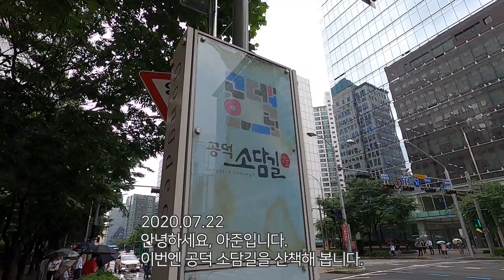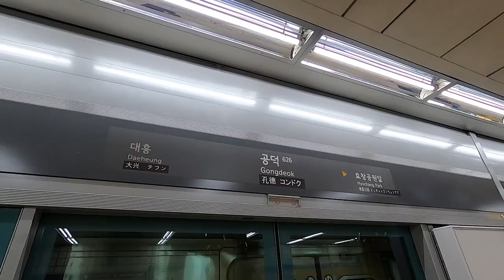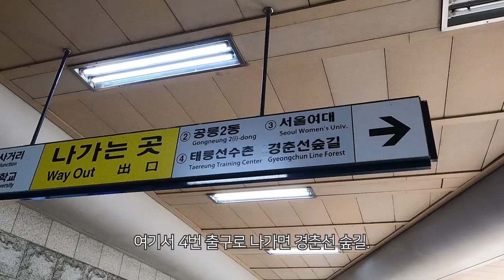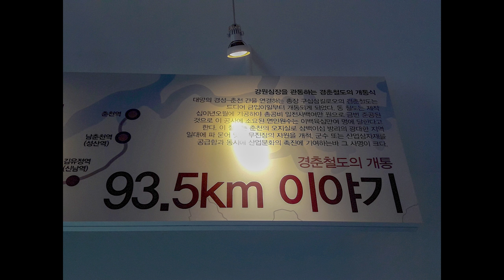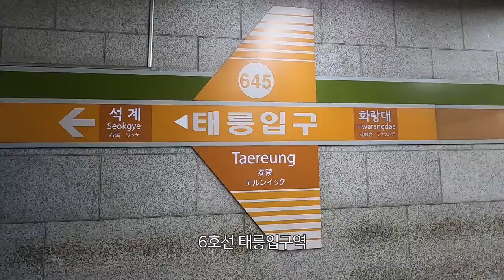공덕 소담길, 화랑대 역사관(구 경춘선 화랑대역), 서울생활사박물관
20200722
July 22, 2020
2020年7月22號

정교회 성 니콜라스 대성당/St. Nicholas Cathedral, Seoul (Orthodox Church)

돈까스브로스 공덕점/Bros. Cutlet Gongdeok Branch/炸豬排兄弟孔德店

경춘선 숲길 및 화랑대 역사관/Gyeongchun Line Forest Park & Hwarangdae Station History Exhibition Hall/京春線林道及花郎台歷史館

서울생활사박물관/Seoul Urban Life Museum/首爾生活史博物館

*Music
1. Siamese cat (샴) by Ujabes

2. Reverie by Scott Buckley

3. 구름처럼 바람처럼(Like the clouds, like the winds) by oSeann